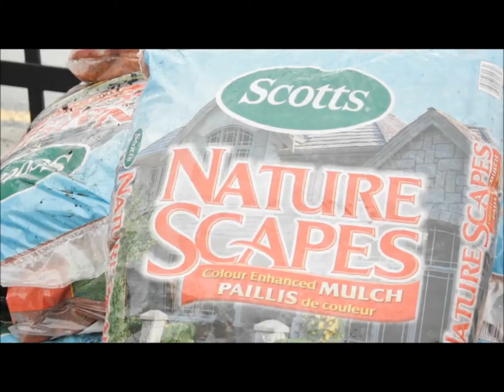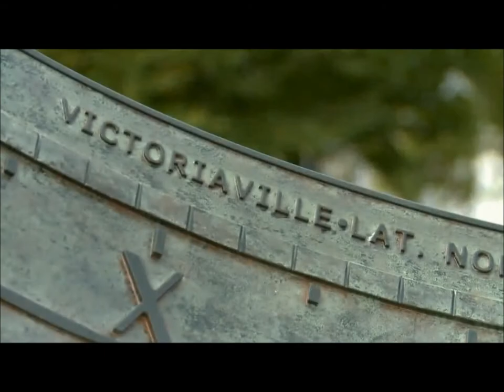Denis La France sur le binage et Ghislain Jutras sur la certification bio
Extrait de l'émission Secrets de jardinage à la Télévision communautaire des Bois-Francs, émission du 25 mai 2015
La Société d’horticulture et d’écologie de Victoriaville vous fait visiter des jardins et potagers de la région, rencontrer des gens passionnés au pouce vert et découvrir des nouvelles tendances horticoles.